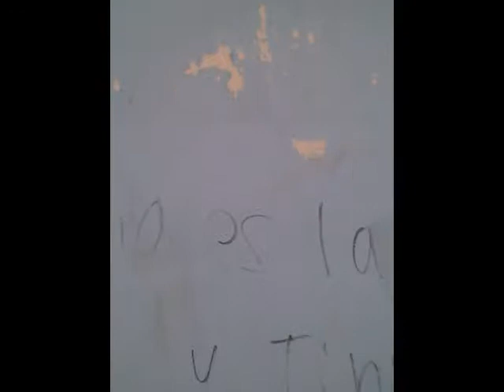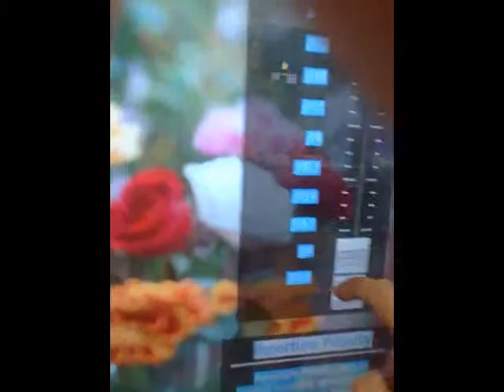SNAPCHAT STORIES | Universando